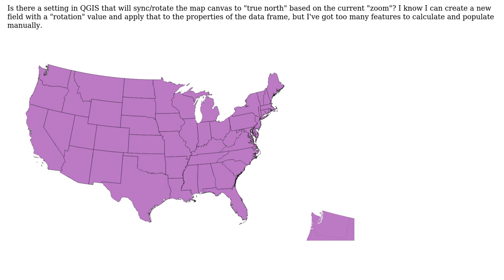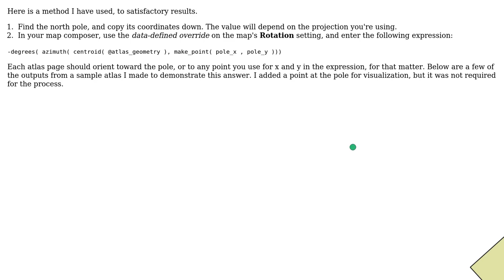GIS: How to rotate QGIS composer map frame to North when using Atlas?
With thanks & praise to God, and with thanks to the many people who have made this project possible! You are responsible for your own actions.